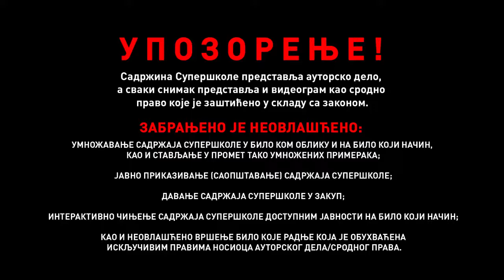„Prva brazda“, Milovan Glišić - Srpski jezik za 5. razred (#24) | SuperŠkola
SRPSKI JEZIK 5. RAZRED Sve lekcije iz srpskog jezika za 5. razred možete naći i u plejlisti

Lekcija: Naziv lekcije
Predavač: Ime Prezime

Prijavite se na kanal SuperŠkole!

SuperŠkola je virtuelna učionica namenjena...

Korisni linkovi: